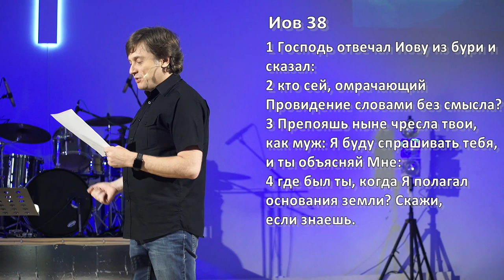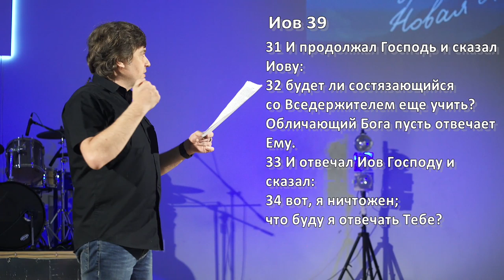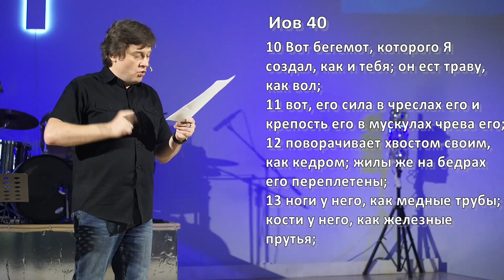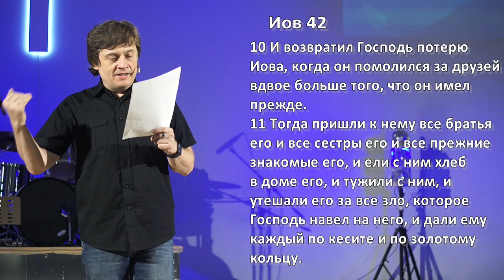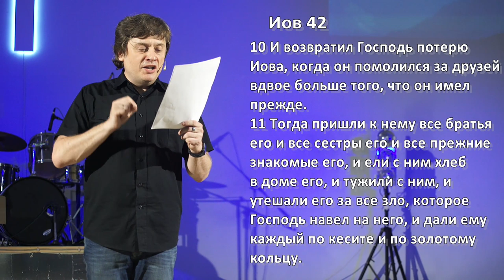Виктор Судаков – Книга Иова (4/4): Ловля левиафана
Здесь, на земле, мы не можем видеть картину нашей жизни целиком. Обозревать ее способен только Бог. Потому нам бывает трудно оценивать происходящее и мы не понимаем, почему происходят те или иные вещи.

Придя к Иову, Бог задаёт новые вопросы, ответы на которые не знает никто из ныне живущих. Так можем ли мы рассчитывать на свои знания о мире или во всём должны доверять Богу – особенно в вопросах, которые мы не понимаем?

Смотрите заключительную часть цикла проповедей «Разбор Книги Иова» Виктора Судакова!